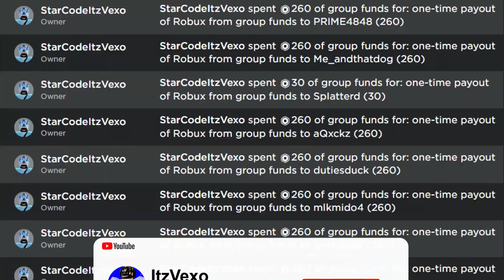ALL NEW *SECRET* CODES in TOWER DEFENSE SIMULATOR CODES (Tower Defense Simulator Codes)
ALL NEW SECRET CODES in TOWER DEFENSE SIMULATOR CODES (Tower Defense Simulator Codes) In this tower defense simulator codes video I redeemed all of the new codes!